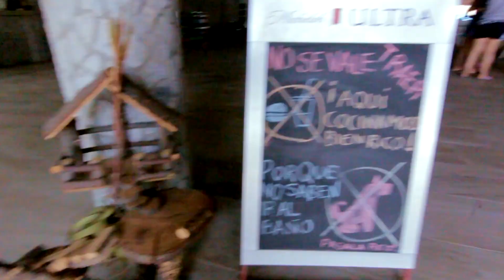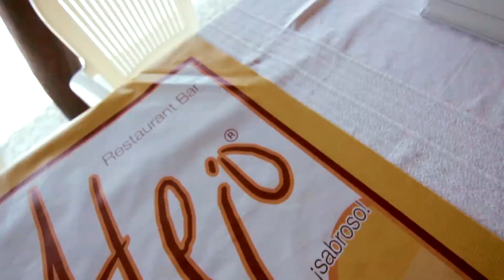Disfrutando las vacaciones || Barra Vieja Acapulco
Aprovechando el fin de semana visitamos el Restaurante Alejo Laguna, ubicado antes de llegar a Barra Vieja en Acapulco obviamente, excelente lugar para ir en familia, comer rico y relajarse!! Se los recomiendo ampliamente!!